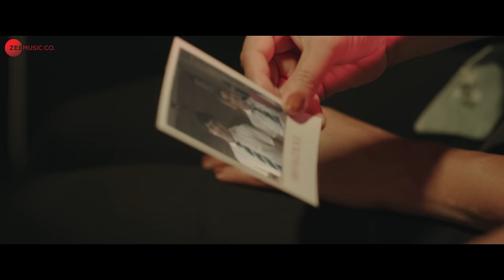Saathiya - Major | Adivi Sesh & Saiee M Manjrekar | Javed Ali | Sricharan Pakala | Ritesh Rajwada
Song: Saathiya
Singer: Javed Ali
Lyrics: Ritesh Rajwada
Backing Vocals: Sricharan Pakala, S. Anant Srikar, Marcus Shammah J, Joy Rayarala, Rooptej
Rhythm and Acoustic Guitars: Sricharan Pakala
Bass Guitars: Marcus Shammah J
Programmed by Sibi Mathew Alex, S. Anant Srikar, Joy Rayarala
Vocals Recorded at Studio 504 Mumbai, S102 Studios
Recording Engineers: Rahul Sharma, Marcus Shammah J, S. Anant Srikar
Audio Consultant: Sethu Thankachan
Mixed by Abin Paul
Mixed at Mixwithabin, Chennai
Mastered by Pradeep Baskaran

Star Cast: Adivi Sesh, Sobhita Dhulipala & Saiee M Manjrekar
Director: Sashi Kiran Tikka
Produced by Sony Pictures International Productions in association with Mahesh Babu's GMB Entertainment Pvt. Ltd. & A+S Movies
Story and Screenplay: Adivi Sesh
Cinematography: Vamsi Patchipulusu
Editing: Vinay Kumar Sirigineedi &  Kodati Pavan Kalyan
Production Designer: Avinash Kolla
Action Choreography: Sunil Rodrigues
Costume Designer: Rekha Boggarapu
Executive Producer: Rajiv Bharadwaj
P.R.O.: Vamsi-Shekar
Publicity Designs: Anil-Bhanu
Hindi Dialogue: Akshat Ajay Sharma
Direction Team: Vinay Kumar Sirigineedi, Narendra Gautam Varma, Dinesh Jajula, Anurag Mudiganti, Balu Manoj D
Production Team: Patan Ishak Khan, Gopi Raju Parilla
DI, VFX and Sound Mix: Annapurna Studios
Technical Head: CV Rao
Colorist: Vishnu Vardhan K - Suriya Prakash S
VFX Supervisor: Venkateshwar Allagadda
Sound mix: Krishnaraj Arumugam
Sound Design: Ethi Raaj
Media consultant: Parag Desai ( Hindi) Athira Diljith (Malayalam)
Digital Agency: First Show (Telugu), White Rivers Media (Hindi)